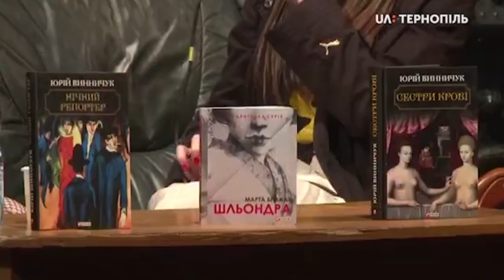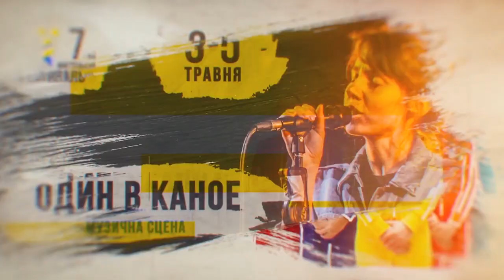Щоденник фестивалю "Ї"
Сьомий фестиваль "Ї".

Завершився. Ми підготували коротесенький звітик-відео подій кожного дня.

Відпочиваємо разом із вами у спогадах про ці насичені дні.